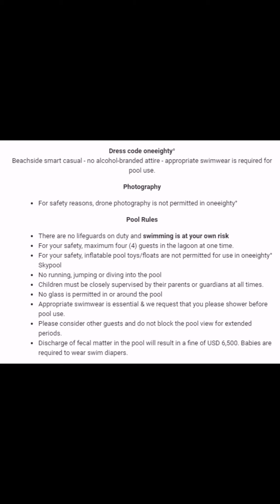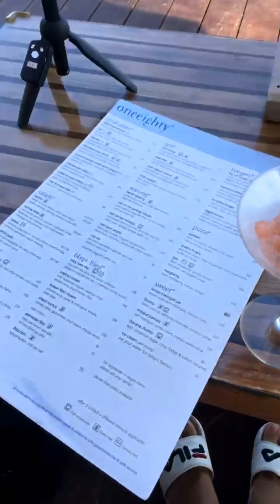My One-eighty |The Edge |Uluwatu, Bali Experience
Last January 2020 pumunta kami ni ren sa Bali, Indonesia and we try the famous Oneeighty The Edge Bali.
Sobrang sarap sa feeling after so many years na treat mo yung sarili mo.